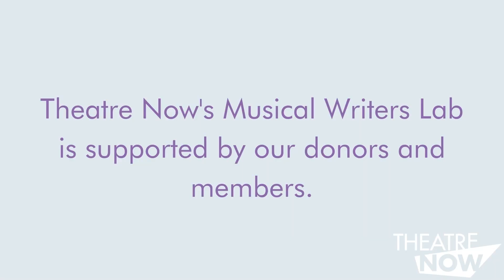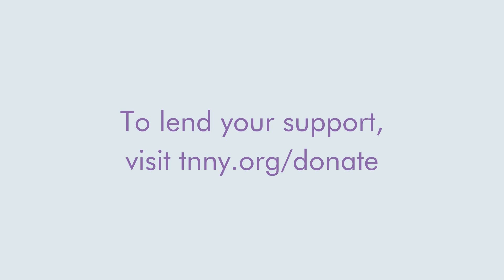What is the Musical Writers Lab?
Lab members talk about their experience in the Theatre Now Musical Writers Lab. For more information on the lab, including how to join,

Featuring (in order of appearance):
Jonathon Lynch
Thicket & Thistle
Paul Cozby
Michael Finke
Jonathan Bauerfeld
Casey Kendall
Kenny Harmon
Steve Wallace
Jaime Jarrett
Garrett Poladian
Ethan Crystal
Henco Espag
Will Lacker
Dylan Glatthorn
A.J. Freeman